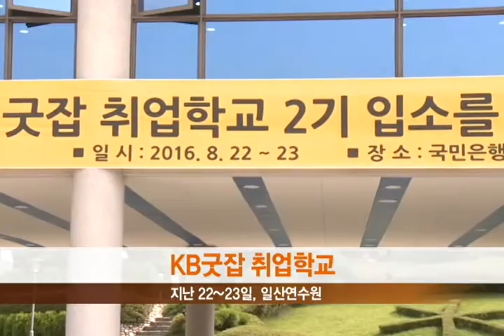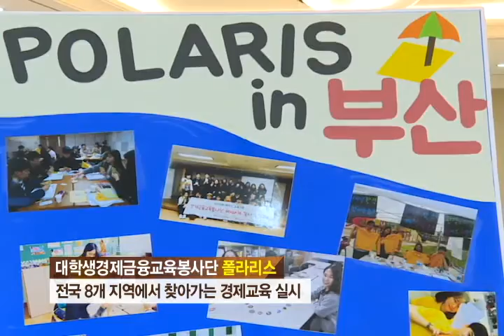2016년 8월 마지막주 KB국민은행 뉴스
2016년 8월 마지막주 KB국민은행 뉴스